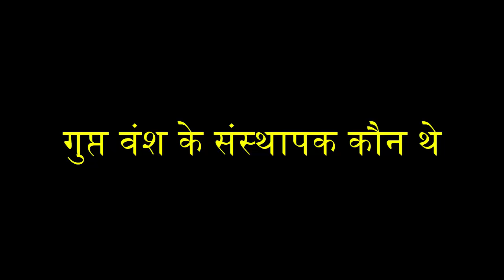गुप्त वंश का संस्थापक कौन था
thumbnail image
downloaded from -